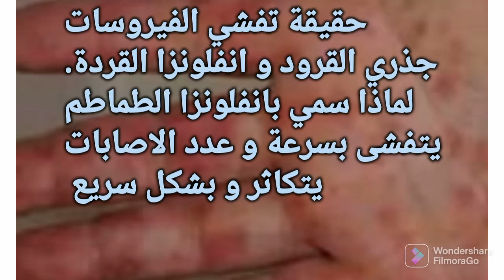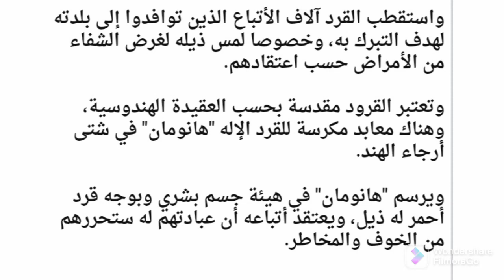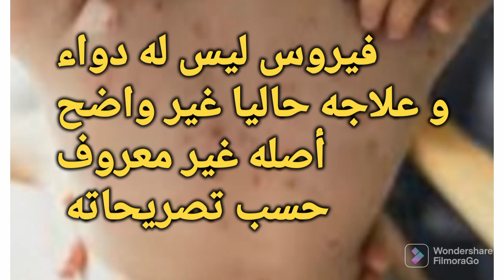ضهور انفلونزا الطماطم عندنا#لن تصدق ذلك انتشار سريع و غريب، علاقته بجذري القردة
لتفادي انتشار جدري القروض قامت بلجيكا بفرض حجر صحي مدة 21 يوما

فيروس جذري القرود
انفلونزا الطماطم ما هي انفلونزا الطماطم و علاقتها بجدري القردة
أعراض انفلونزا الطماطم
انتقال فيروس جذري القرود
كيف ينتقل فيروس جذري القرود
رصد حالات فيروس جذري القرود
أعراض فيروس جذري القرود

خطاب رئيس الحكومة
أخبار العالم حول التهاب الكبد

شروط دخول المغرب جوا و بحرا
شروط دخول المغرب عبر عملية مرحبا
السفر إلى المغرب
شروط السفر إلى المغرب
شراء تذاكر السفر إلى المغرب
الحكومة المغربية اليوم
موعد أول رحلة بحرية من مدريد إلى طنجة
موعد أول رحلة بحرية من ميناء طريفة إلى طنجة
موعد أول رحلة من ميناء طنجة
شروط الجديدة لدخول المغرب عبر الحدود البحرية
هل ممكن دخول المغرب بتحليل pcr فقط
دخول المغرب عبر الحدود البحرية
فتح الحدود بين المغرب و أسبانيا
الشروط الجديدة لدخول المغرب عبر ميناء طنجة
Nouveau protocole sanitaire pour la reprise des voies Maritimes
Nouveau protocole sanitaire temporaire pour accès au Maroc par voie maritime
هل تطرق المغرب مع بيدرو شانسيز الاسباني لموضوع فتح باب سبتة و مليلية
ما هو سبب زيارة بيدرو شانسيز رئيس وزراء الاسباني للمغرب
استقبال رئيس الوزراء الاسباني بيدرو شانسيز داخل المغرب
جلالة الملك محمد السادس يستقبل بيدرو شانسيز رئيس الوزراء الاسباني لتجديد العلاقة بين المغرب واسبانيا
موعد فتح باب سبتة و مليلية

اخبار العالم
آخر الأخبار
أخبار سارة بخصوص إقامة صلاة التراويح
إقامة صلاة التراويح في المساجد
وزارة الاوقاف و الشؤون الإسلامية
وزارة التربية و التعليم
الحكومة اليوم
أخبار اليوم
أخبار الاثنين
تصريح رئيس
شروط دخول المغرب
السفر إلى المغرب
إلغاء شروط دخول المغرب
الطيران المغربي

اخبار المغرب
اخبار البرلمان اليوم

العالم اليوم
خطاب اخنوش، خطاب البرلمان

ارتفاع الأسعار بأوروبا
أزمة المواد الاساسية باسبانيا

أسعار القمح بأوروبا.
خطاب رئيس أوكرانيا
خطاب رئيس الحكومة،
خطاب جلالة الملك محمد السادس
خطاب رئيس أوكرانيا
أخر أخبار العالم
أخبار عاجلة

قرار جديد بخصوص النفط
ارتفاع النفط
غلاء المحروقات
دعم فئة المهنين النقل
أخبار البورصة  اختبار الكشف pcr
أخبار فرنسا
أخبار اسبانيا

دخول الجالية للمغرب
شروط دخول المغرب الجديدة

توقيف الدراسة
احتجاجات الأساتذة التعاقد يوم 13 يناير

خبر عاجل
أخبار إيطاليا

أخبار الحالة
 الوبائية بالمملكة
المسائية
أخبار المساء
أخبار الصباح
نشرة الضهيرة

أخبار السعودية
أخبار الطيران السعودي
أسعار المواد بأوروبا

ولوج المدارس العليا للاساتذة
ولوج المدارس العليا بالغرب
شروط ولوج المدارس العليا بالمغرب
أخبار اليوم